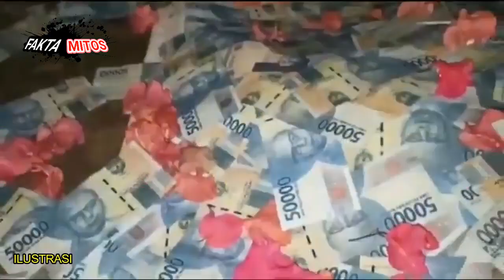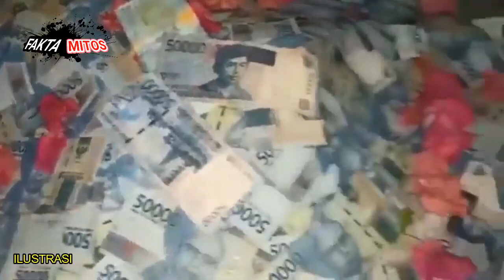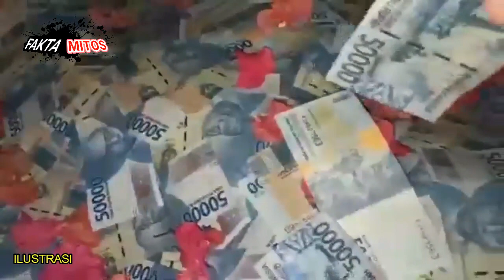PESUGIHAN MENJUAL SATE PADA GENDERUWO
Fakta mitos kali ini menceritakan perihal sate gagak yang banyak dilakukan masyarakat untuk pesugihan tanpa syarat.
selamat menonton.